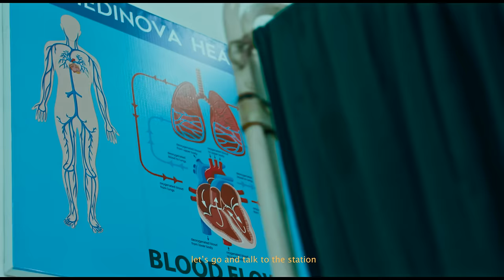Dulla Makabila x Chudy - Peleka Gari (Official Music Video)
Wimbo Mpya Wa Singeli Kutoka Kwa Dulla Makabila & Chudy